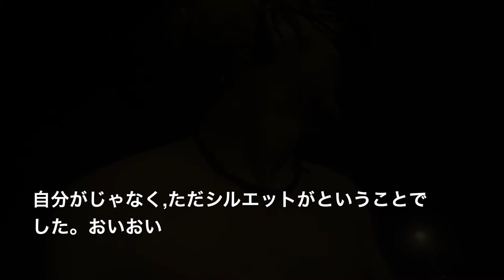香港で初買取 ドラゴンボールのようなご飯 香港ハンドメイドウッドメガネ エベレストに行ってきます！261/1000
香港で初買取　ドラゴンボールのようなご飯　香港ハンドメイドウッドメガネ　最後は夜ピーク

2017年4月1日より6月15日までエベレストに行ってきます！ただのメガネ屋、山の経験もまったくない３児のパパが家庭や、色々なものを壊さずエレベレスト登頂まで、毎日の山に関係なく、何の変哲もないことまで、裏も表もひたすら毎日UPします。登頂するまで、毎日、毎日UPします。登山自体も勿論ですが、家庭と仕事と登山の同時進行が、いかにしてエベレストの麓に立てる状況を作れるかが一番難しいと思う今日この頃。なおメガネ屋なので、ブログの最中には毎日無駄にメガネの紹介もしていきます。

◾️今後の予定

2015年7月ロシアの7サミット エルブルース 5.642m。

2015年末。7サミット アルゼンチンのアコンカグア 6.962ｍ。

2016年6月ペルー ワスカラン 6.768m。

2016年9月ネパール マナスル8.156m 。

2017年4月1日より6月15日アイランドピークを通って、エベレスト8.848m。